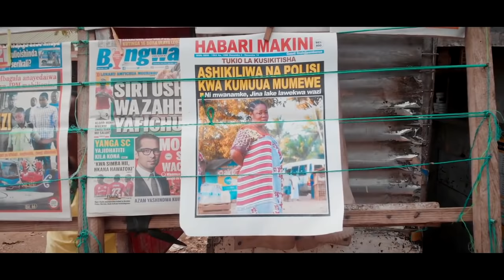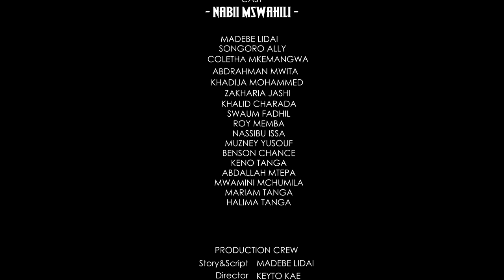NABII MSWAHILI SERIES Episode 12 - Madebe Lidai, Havit Makoti (New Bongo Movie)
Nabii Mswahili Series Episode 12 - Madebe Lidai, Havit Makoti (New Bongo Movie) Madebe Lidai